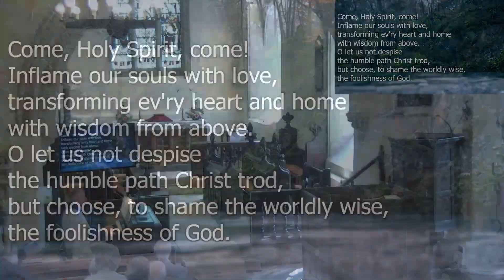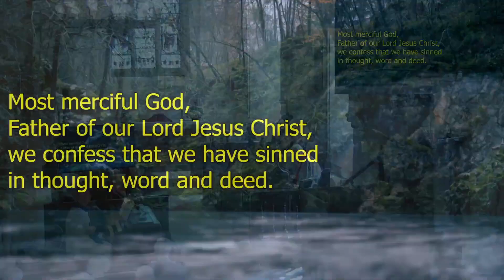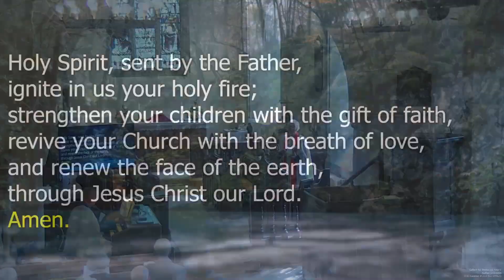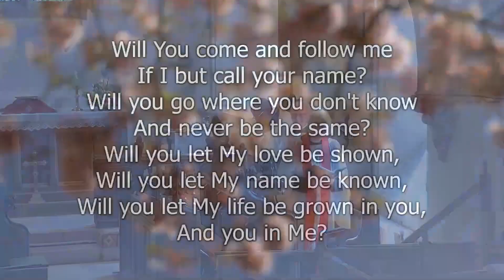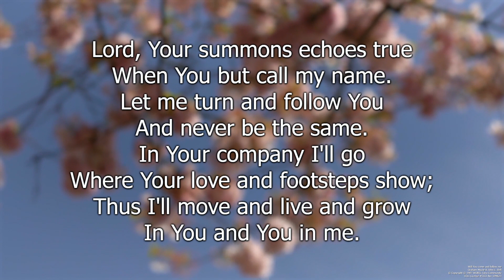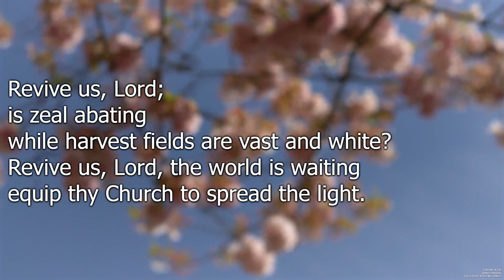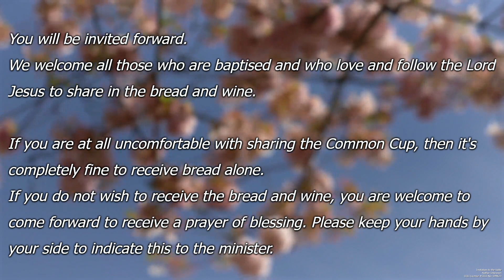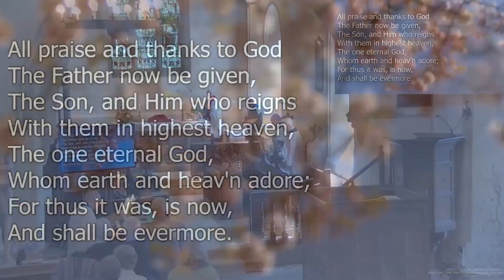Holy Communion 19th May 2024